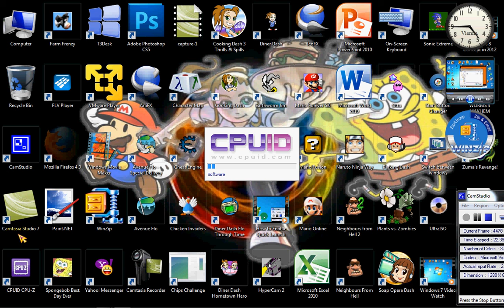MS VISUAL C++ what is Error ok!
NOT Runtime Error Oh no the CPU-Z yes what MS Visual C++ not it Virus